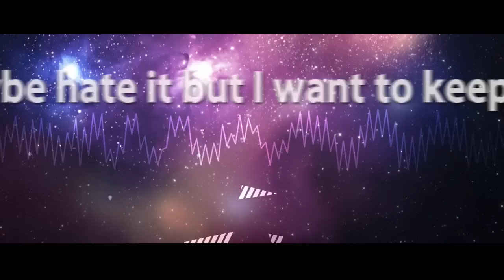【８人】迷走ラプソディ【Melodious】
Project Anonymous by Melodious : IXOHOXI
คือโปรเจคที่มีสมาชิกเมโลเดียสเข้าร่วม ACB(Anonymous Chorus Battle) โดยต้องปกปิดตัวตน เนื่องจาก ACB ได้จบลงไปแล้วจึงเก็บงานมาให้เพื่อน ๆ ที่ติดตามพวกเราชมด้วย ใครที่รู้ตัวตนพวกเราแล้วขอความร่วมมือช่วยเงียบไว้ด้วยนะ -

It's a project that members of Melodious joining ACB(Anonymous Chorus Battle) which everyone have to stay anonymous. Since ACB has ended, we decide to reupload on our channel as well. Don't tell others if you know who everyone are -
IXOHOXI
Anonymous Chorus Battle Round 1
Theme : WISH
ตอนได้รับหัวข้อมานี่ถึงกับ...เงิบไปเลยค่ะ หัวข้อนี้ดูเหมือนจะง่าย แต่ก็ยาก พอลองมานั่งหาเพลงกัน ก็ได้เพลงนี้มาซึ่งโดนใจมาก ตัวเพลงสื่อถึงเหล่าคนที่ไร้หนทางและสิ้นหวังในชีวิต ไม่รู้ว่าตัวเองต้องการอะไร มีชีวิตโดยสร้างห้องขังปิดกั้นตัวเองไว้ สับสนจน จะเดินต่อไปก็ไม่กล้า หากจะก้าวถอยหลังก็กลัว กลายเป็นคนที่ตัดใจยอมแพ้กับทุกเรื่อง สุดท้ายได้พบแรงกระตุ้นที่ทำให้เกิดความปรารถนา ทำให้ชีวิตเริ่มมีจุดมุ่งหมาย เริ่มตั้งคำถาม เริ่มมีความต้องการที่จะออกไปจากห้องขัง ต้องการจะโบยบินออกไปสู่อิสรภาพ แม้ว่าในที่สุดจะไร้ซึ่งคำตอบใดๆ แต่ความปรารถนานั้นก็เป็นแรงผลักดันให้กลั้นใจเดินหน้าต่อไป
✖ "迷走ラプソディ"「Meisou Rhapsody」✖
■ Song → Hitoshizuku-P & Yama△ (music, lyrics, arrangement)

✖ Cover by ✖

■ IXOHOXI → ρ | ζ | δ | Σ | Φ | μ | λ | Ω
■ Mix by Φ & λ
■ Illust by ρ
■ Movie by Σ & δ